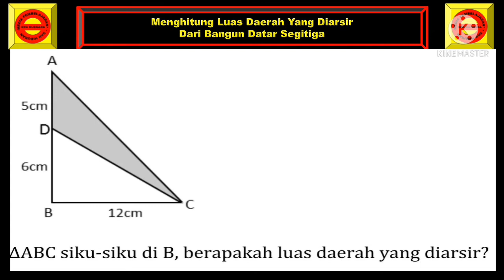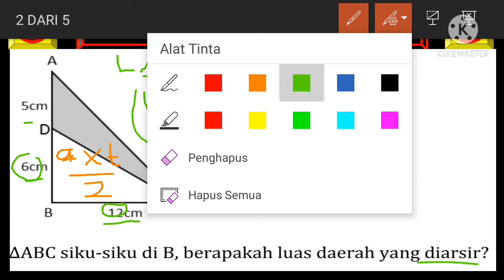Menghitung Luas Daerah Yang Diarsir Pada Bangun Datar Segitiga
Vidio pembelajaran cara menghitung luas daerah yang diarsir pada bangun datar segitiga.

Dalam vidio ini berisi soal dan pembahasan cara menghitung luas daerah yang diarsir pada bangun datar segitiga.